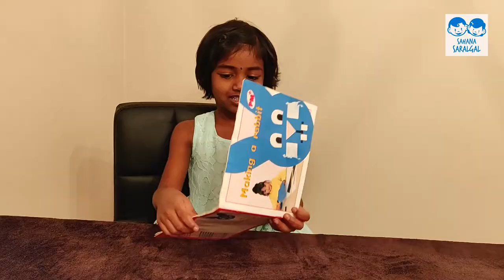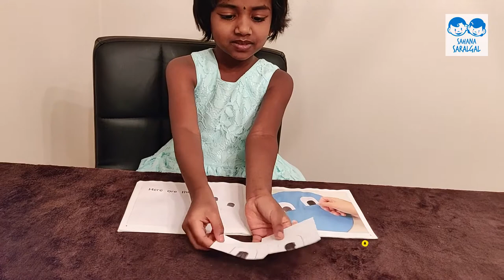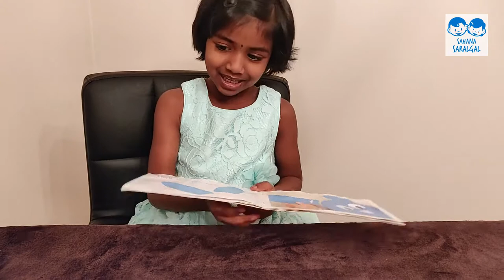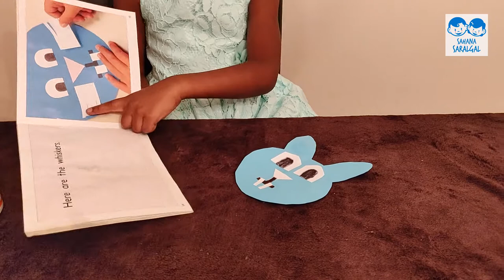Bunny Craft | Sahana Saralgal | Art Creation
Greetings and welcome to Sahana Saralgal! Sahana Saralgal SS is a new parent-approved destination for kid's premium content. Sahana Saralgal is where being unique promotes learning and growth. Sahana Saralgal will be your home away from home! Join us!

Hit the red button and become a Sahana Saralgal Subscriber today.

The programming on this channel is curated to the specific needs of young children and the parents/guardians who want to see them develop critical skills for a fulfilling life.